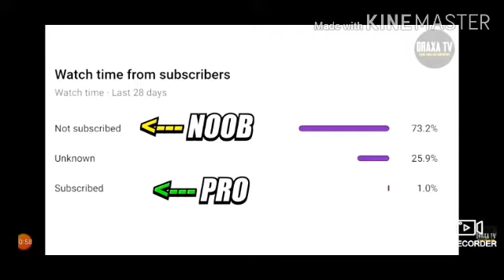FREE FIRE TIK TOK